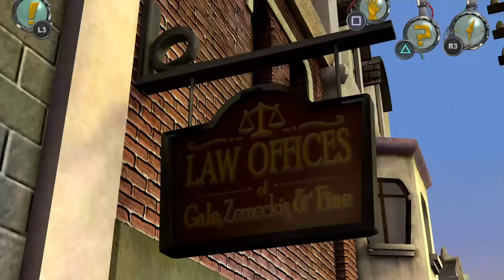Back To The Future Chapter 1 PT#4